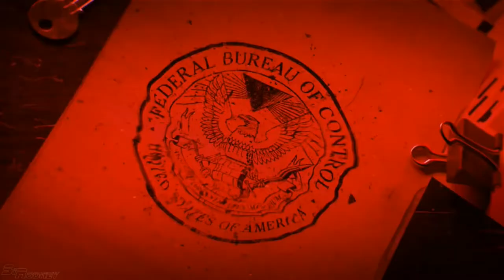Let's Play Control: Part 13 - Mic Issues, Sorry About That.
This is my Let's Play of Control! Being Up front here, This game kicked my ass so this may not be the best Lets Play you can watch. If you do decide to stick around I do get better as the game progresses but still suck at the game lol.

This game is amazing and I highly Recommend it!

Control is a 2019 action-adventure video game developed by Remedy Entertainment and published by 505 Games. ... The game revolves around the Federal Bureau of Control (FBC), a secret U.S. government agency tasked with containing and studying phenomena that violate the laws of reality.